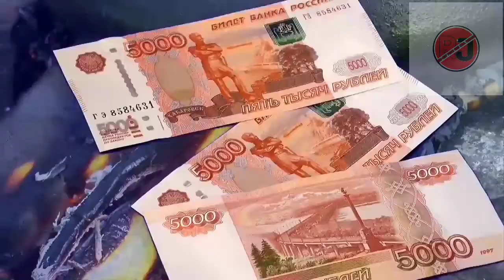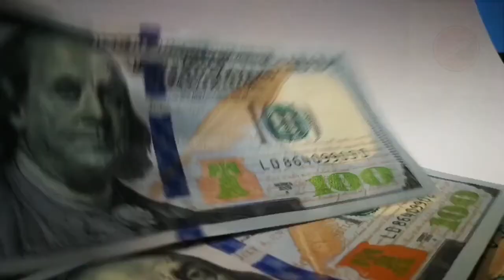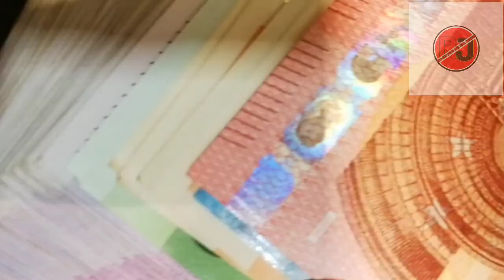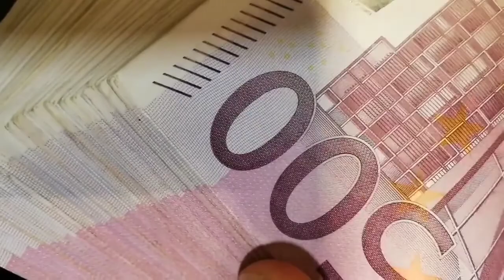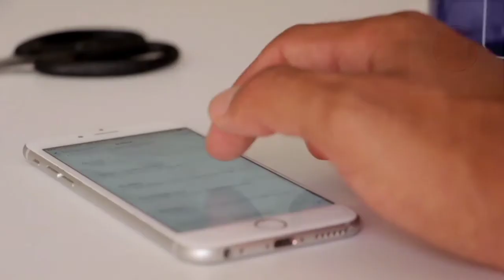COPA AIRLINES: Remake biyè davyon paw gratis siw tefèl avan 31 Août epi pase pa sendomeng